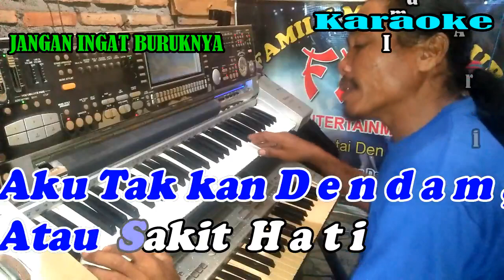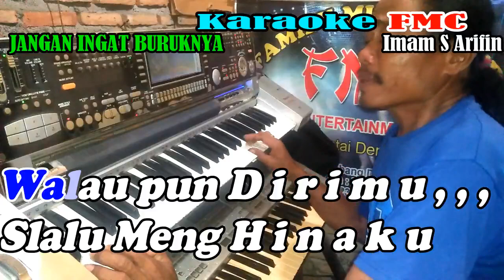Yang Pernah Ku Sayang\Jangan Ingat Buruk Nya By Imam S A | Versi Rermik Manual || KARAOKE KN7000 FMC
Mau Yang Ada Lagu nya , , , Ini Link nya

YANG PERNAH KUSAYANG - IMAM S. ARIFIN

♫ Lyrics ♫

Jangan Kauingat Buruknya
Walaupun Sudah Berpisah
Jangan Kauingat Jeleknya
Biar Dapat Yang Istimewa

Bukankah Kita
Bukankah Kita Pernah Bersatu
Memadu Membagi Cinta Kasih
Masa Bahagia Kita Alami

Jangan Kauingat Buruknya
Walaupun Sudah Berpisah

Biasa-Biasa Saja Bila Kita Jumpa
Tak Usah Dirimu Palingkan Muka

Aku Takkan Dendam Atau Sakit Hati
Walaupun Dirimu S'lalu Menghinaku
Kar'na Engkau Dulu Pernah
Kucinta Dan Kusayang

Jangan Kauingat Buruknya
Walaupun Sudah Berpisah

Kucinta Dan Kusayang

Jangan Kauingat Buruknya
Walaupun Sudah Berpisah